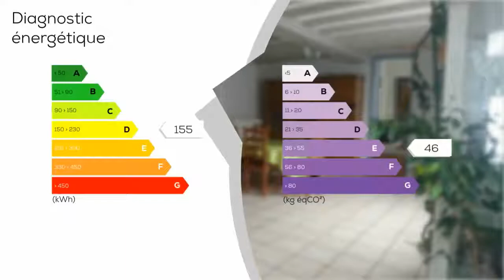A vendre - Maison/villa - CHATELAIN (53200) - 9 pièces - 150m²